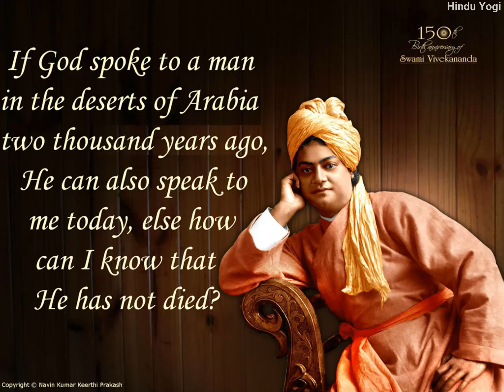Swami Vivekananda - See God Here and Now!